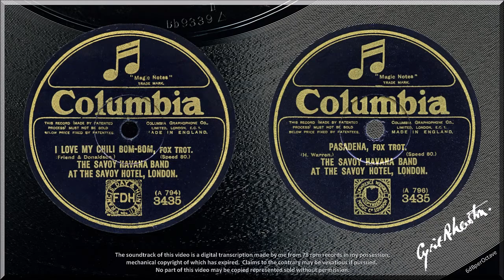I Love My Chili Bom-Bom + Pasadena (1924) Savoy Havana Band + Ramon Newton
I LOVE MY CHILI BOM-BOM { 0:00 }
PASADENA * { 3:18 }
Savoy Havana Band: * vocalist – Ramon Newton
Columbia 3435 (c 24 April 1924)

Two iconic Savoy Havana Band tunes on the one original Columbia acoustic recording.  It must have been thwarting to the musicians to hear the castrated recorded sound captured by the mechanical process.  Though, I suppose, it was state-of-the-art and just accepted: rather like we oldies did when watching 405-line b/w television in the 1950s!

It can be a down-side when transcribing these recordings in hearing the record many times over: four or five stylus tip sizes; stages of equalization, click removal, (light) noise removal, fine-tuning the EQ, and manually combing through the waveform to remove clicks and thumps beyond the click removal algorithms (not necessarily all those steps, nor in the order given, but done for two or three stylus sizes too), but one does hear details in the sound.  In PASADENA the 32 y.o. Ramon Newton is not only forcing his voice for the recording-horn, but also enunciating vigorously and noticeably rolling his r’s.

The US has a long tradition of songs about towns/cities; something not emulated much in the UK.  What inspired Harry Warren to compose one about Pasadena in 1923 is a mystery to me.  Now I suppose the place is more famous for Dr Sheldon Cooper and The Big Bang Theory.

The low-frequency mechanical noise on both sides is astounding.  It continued to plague Columbias into the electrical era.  It diminishes in level towards the centre, where a strange electrical-interference-like noise becomes apparent.  The latter is probably related to cutter and swarf problems on the tight curve and slow groove-speed.  Both sides are cut to within millimetres of the label.  There is over 6’ 30” of course-groove recording on this 10-inch 80 rpm.

The small, down-firing speakers built into my monitor actually give the best rendition of this recording!